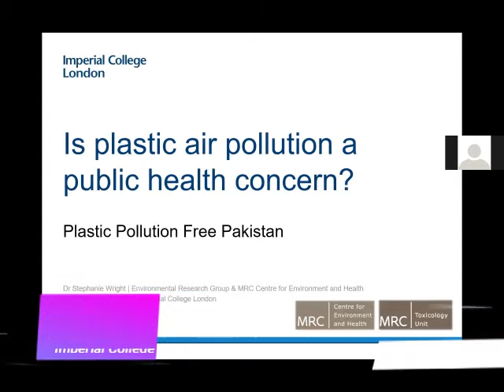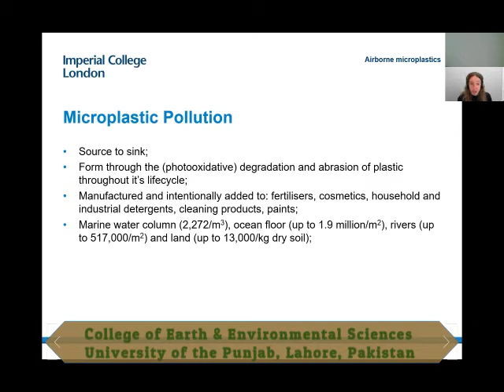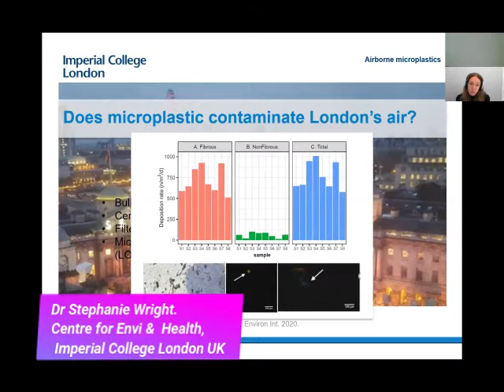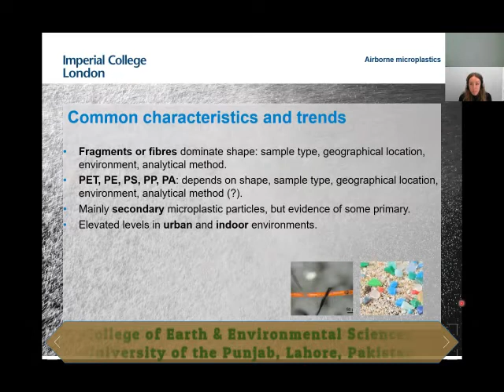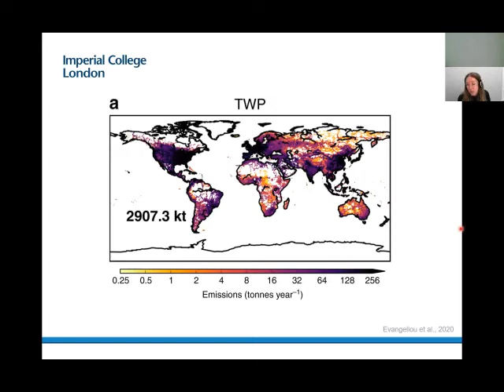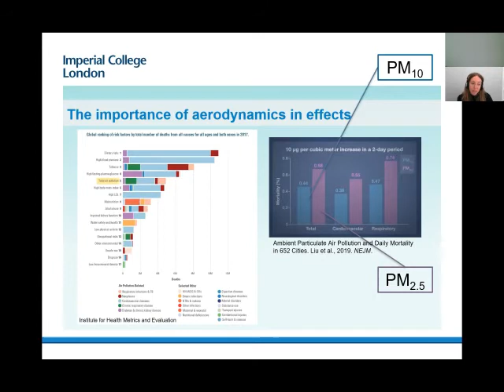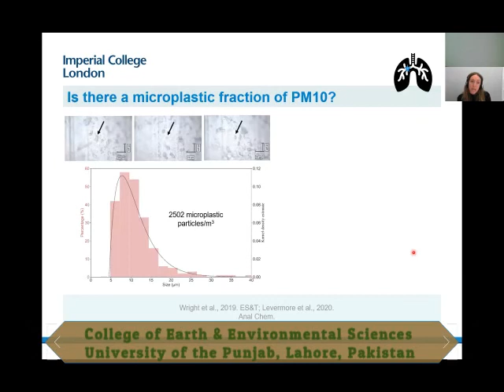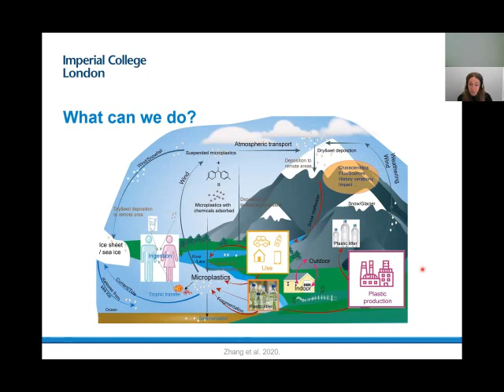Dr Stephanie Wright 2nd webinar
Dr Stephanie Wright is a Lecturer at the Medical Research Council (MRC) Centre for Environment and Health, School of Public Health, Imperial College London, UK. She has over 9 years’ research experience in the field of microplastics. She now holds a UKRI Rutherford Fellowship and leads the Microplastics team, whose interdisciplinary research addresses microplastic detection, characterisation and quantification in the atmospheric environment; optimisation of techniques for the detection of microplastics in biological matrices; and toxicological assessment of microplastics using in vitro models of the human airway. She has been on national tv and radio as a guest expert; participated in a European Commission microplastics working group; and contributed towards policy change.